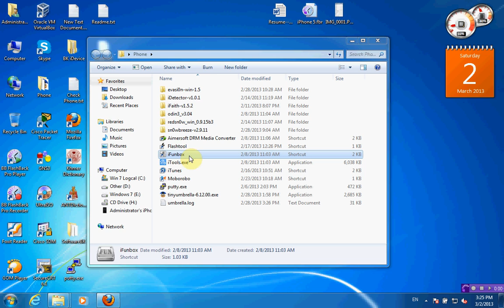How to install deb file for idevice